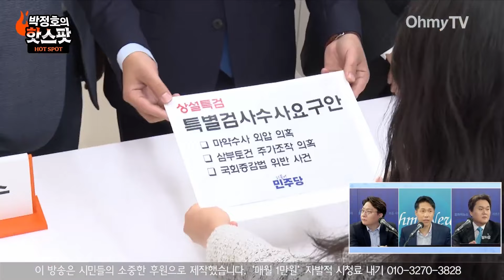민주, 상설특검법 제출 "마약수사 외압 의혹·삼부토건·국회 증감법 위반 사건 수사 대상으로!"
더불어민주당 의원들은 8일 오전 서울 여의도 국회 본관 국회사무처 의안과를 찾아 상설특검 특별검사수사요구안을 제출했다.

(영상 취재: 김기범 기자 / 영상 편집: 공민식 기자, 김효원 PD)